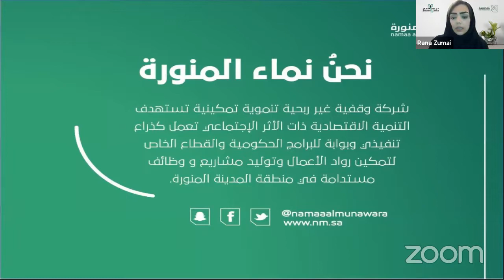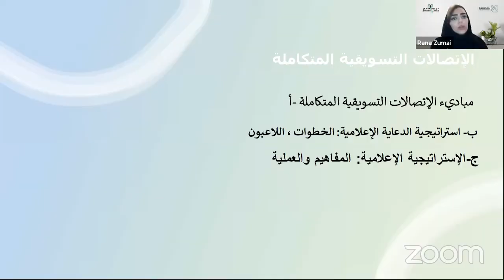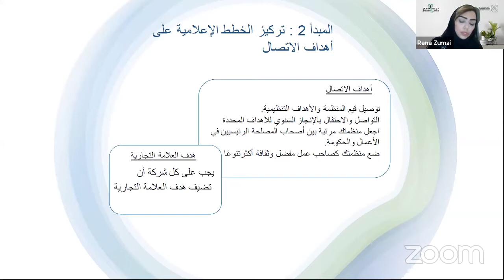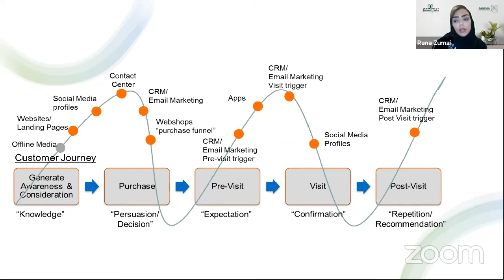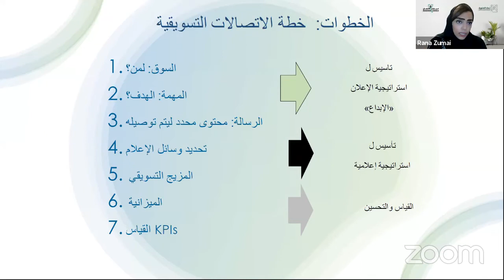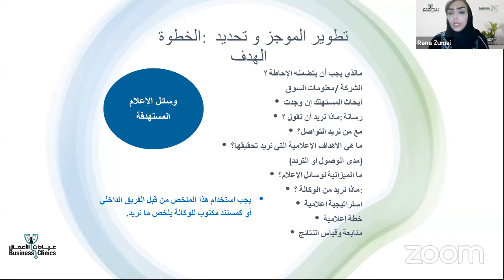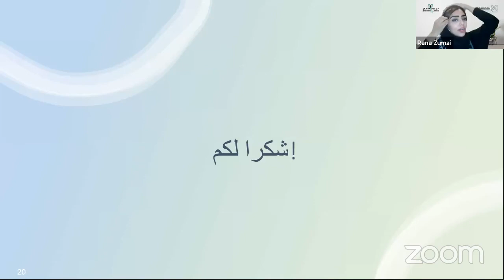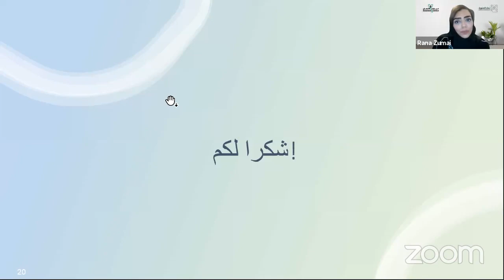ورشة عمل "الاتصالات التسويقية المتكاملة"